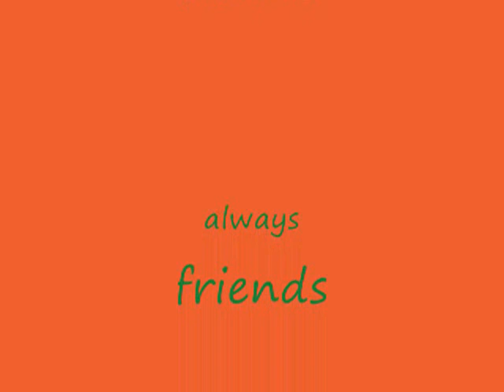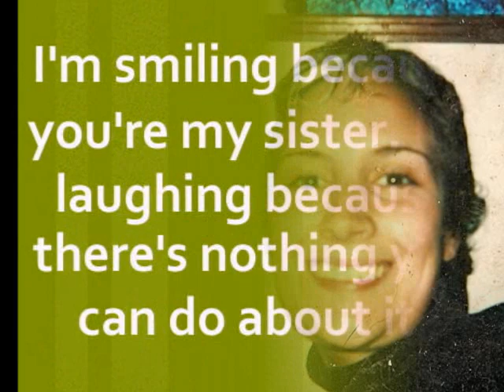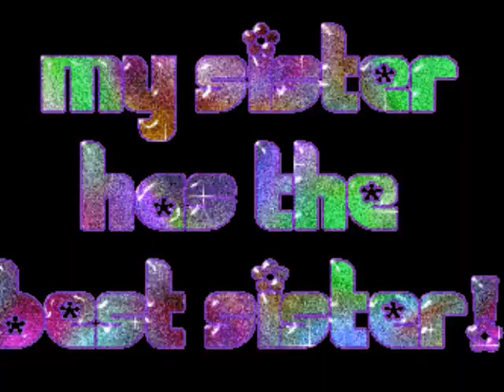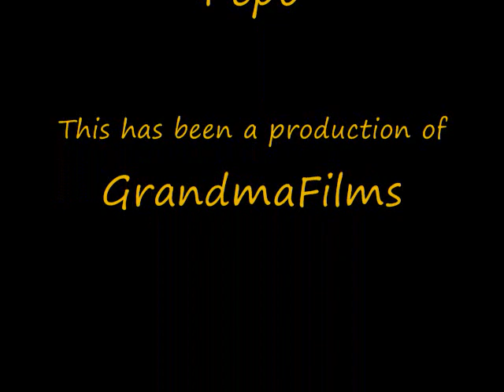Always Sisters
Pictures of my two daughters during their sibling relationship up till now.